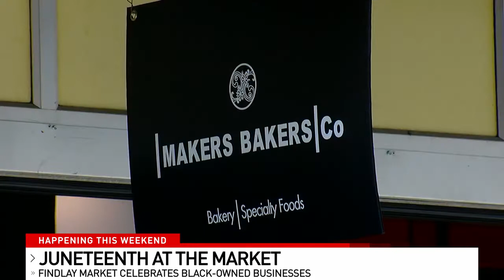Findlay Market hosts first-ever Juneteenth at the Market